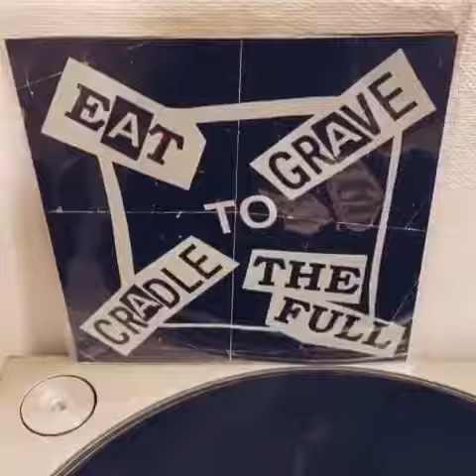Cradle To Grave / Eat To The Full – Cradle To Grave/Eat To The Full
Mangrove – Root-020
7"
Japan/2000年